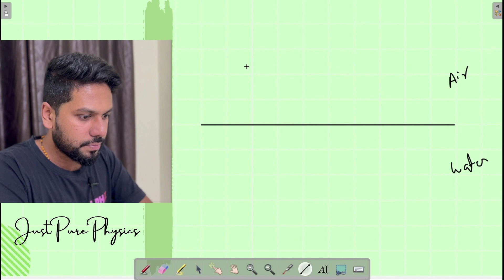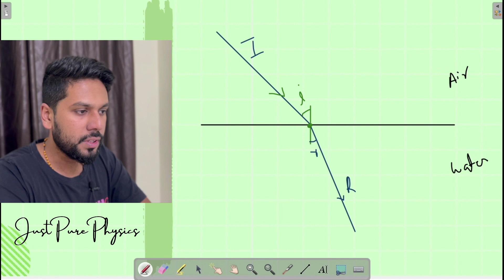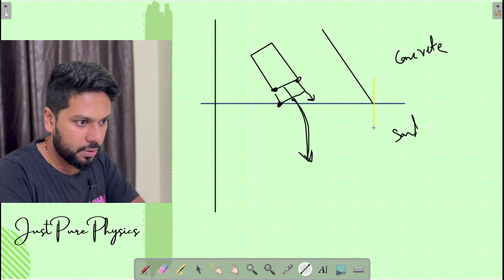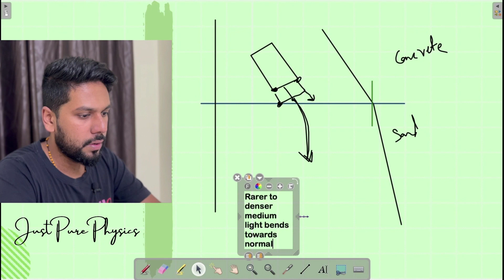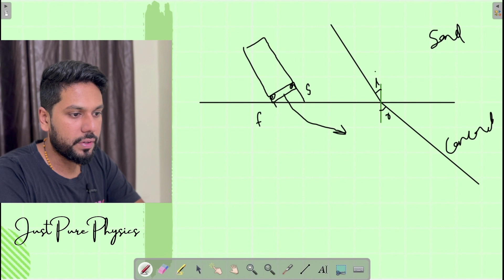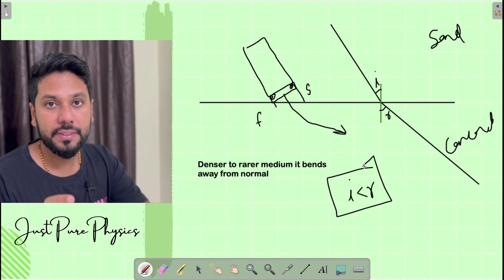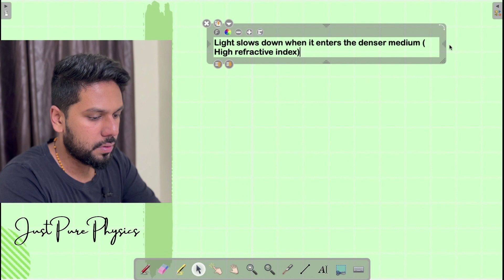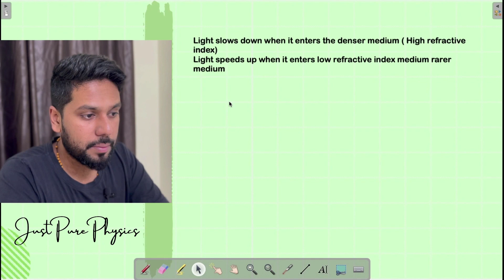Refraction of Light || Waves and Optics || Class 6 Class 7 & Class 8 || IGCSE IB CBSE ICSE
Refraction of light, why the light bends when it changes the medium ?? To understand that i will  be taking an example of a moving car

Download the PDF from the following link

About me.
Who am I:
Im Alvin Rozario
I holds a Bachelor of Education (B.Ed.) degree and is also a certified IB (International Baccalaureate) educator along with Masters in Physics. I carry more than 8 years of experience and also specialise in astrophysics research. My sole mission is to make very simple so that the generations doesn’t see physics to be a tough subject. Join the endeavour with here in Physics revolution because its “Just pure Physics”